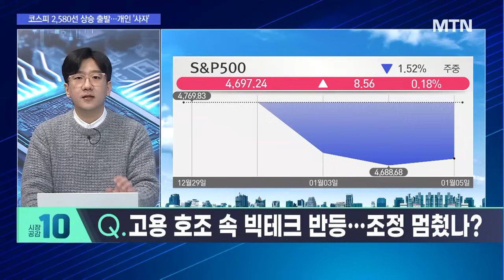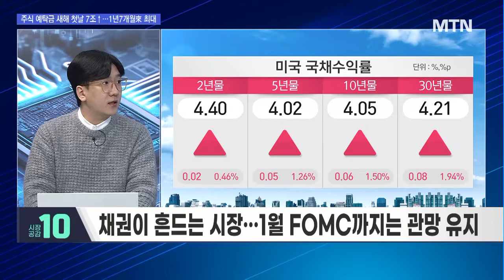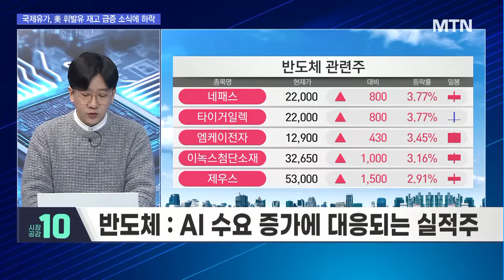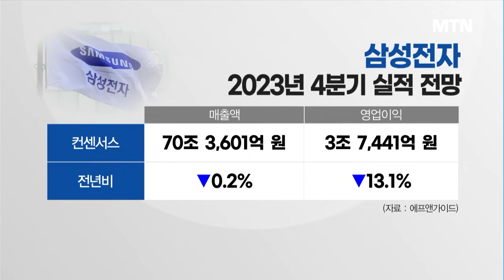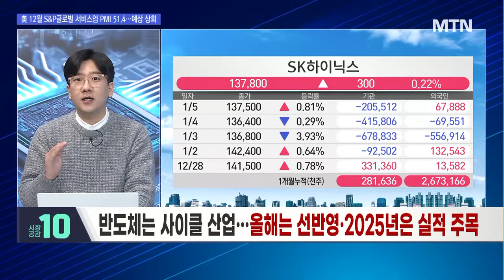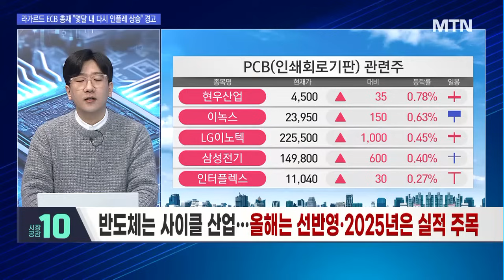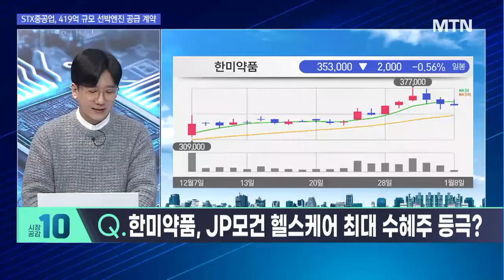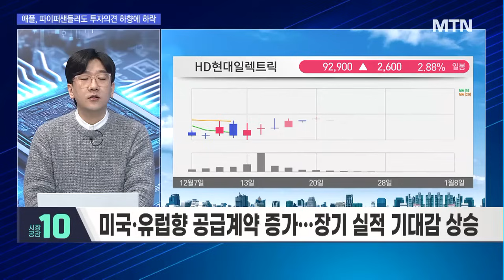[시황의 해설자들] 삼성전자가 올해 도달 가능한 목표가는? / 머니투데이방송 (증시, 증권)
01/08 시장공감 10

(출연) 테이버 경제유튜버 / 작가

▶ 실적 시즌 개막, 빛내줄 섹터는?

Q. 고용 호조 속 빅테크 반…조정 멈췄나?
Q. 2024년 증시 주목해야할 키워드는?
Q. 올해 국내증시 주도할 섹터 후보는?
Q. 삼성전자, 실적발표로 회복의 신호탄 쏠까?
Q. 돌아온 제약바이오, 올해 화려한 부활 할까?
Q. 한미약품, JP모건 헬스케어 최대 수혜주 등극?
Q. HD현대일렉 목표가 상향…올해도 전력기기 호황 지속?
Q. 테이버의 2024년 포트폴리오 전략은?